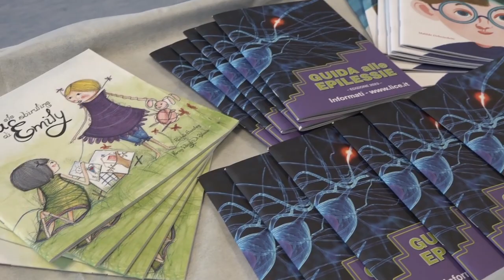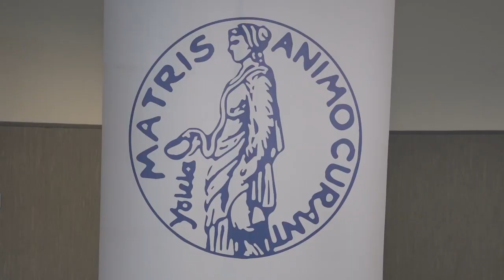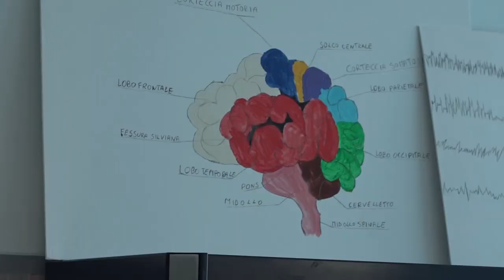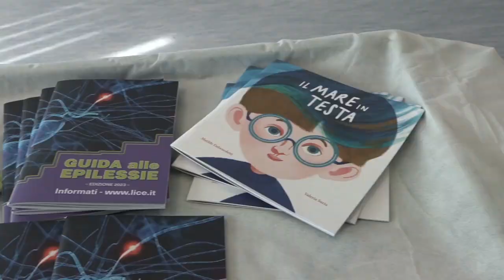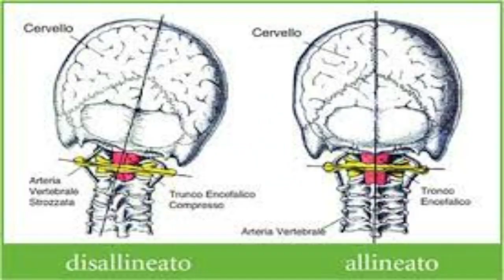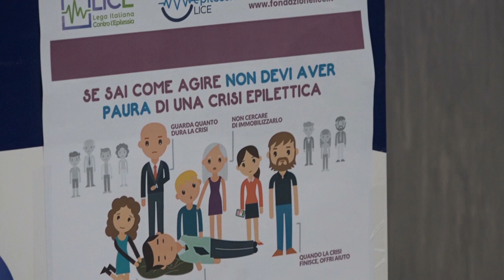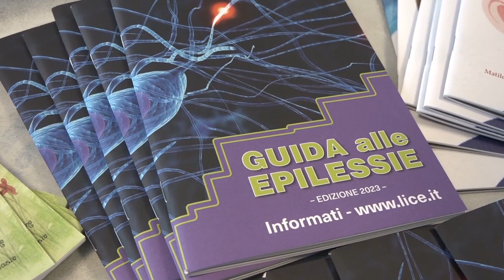Pandora N. Donato: Epilessia - ASP CZ, open day al Giovanni Paolo II di Lamezia Terme e Girifalco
Un approfondimento su una malattia come l’epilessia che colpisce in Italia 720mila persone, di cui 16mila in Calabria. L'epilessia è, però, ancora sconosciuta ai più e parlarne è difficile perché lo stigma è forte. A Lamezia c’è un ambulatorio che dà assistenza a chi chiede aiuto; un'eccellenza riconosciuta dalla Lega Italiana contro l'epilessia con la certificazione Lice sin dal 2017, fondamentale per i circa tremila pazienti dell'Asp di Catanzaro.
Ad incontrare le persone affette da epilessia e i loro familiari durante l’open day, la dottoressa Caterina Ermio, neurologa, responsabile del servizio all’interno del nosocomio lametino. Ad affiancarla una qualificata èquipe di medici e operatori sanitari che la coadiuvano nell’accoglienza e cura all’utenza. "Senza il loro supporto – ha rimarcato Ermio - le famiglie non troverebbero l'accoglienza, la disponibilità e la professionalità che meritano. Da sottolineare, inoltre, che nel nostro lavoro è strategica la sinergia, il lavoro di squadra con le altre unità operative; neurologia, infatti, si interfaccia continuamente con le divisioni di pediatria, neuropsichiatria e psicologia”.
Hanno preso parte all’iniziativa anche i vertici dell’azienda sanitaria provinciale di Catanzaro, rappresentati dalla dottoressa Tiziana Ciuci, direttore amministrativo. Presente anche la dottoressa Mimma Caloiero, primaria di pediatria, con la sua neuropischiatra, Grasso e tutto lo staff che coadiuva la Neurologia.  Hanno dato il loro contributo per la realizzazione dell’open day (oltre alle associazioni già citate) anche l’Aidm (Associazione italiana donne medico), la Lice (Lega italiana contro l’epilessia), il Lions Club Lamezia; l’evento ha vantato il patrocinio dei Comuni di Lamezia Terme e Girifalco.